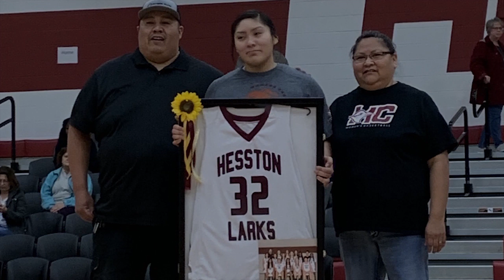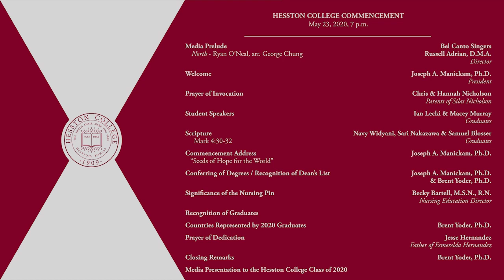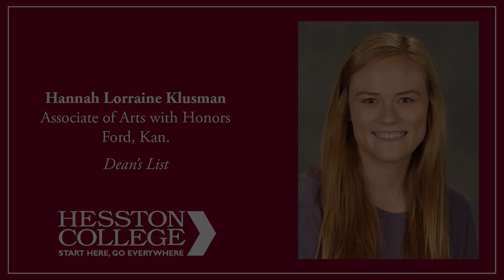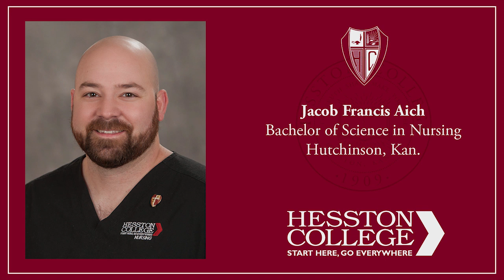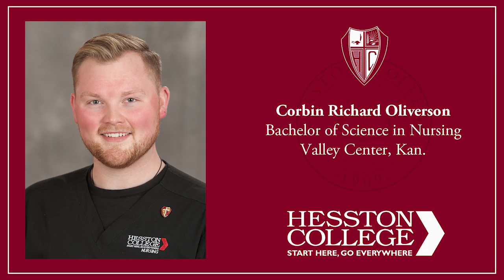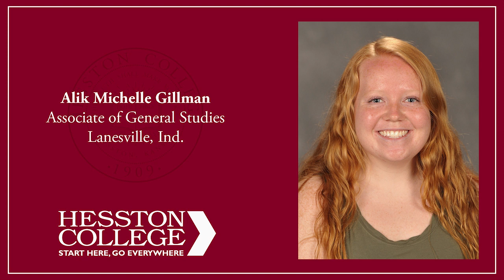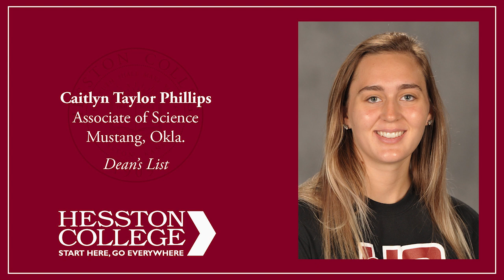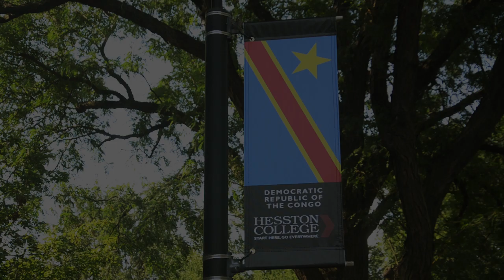Hesston College Commencement - May 23, 2020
Hesston College's virtual commencement service for the class of 2020